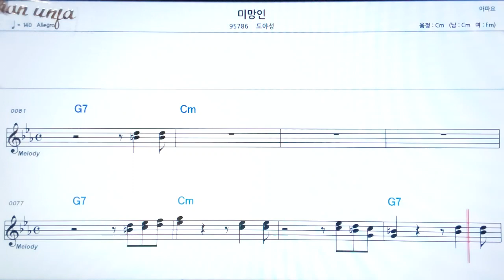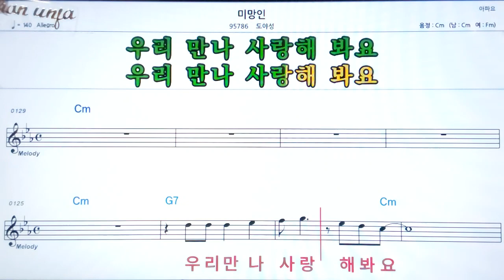미망인/도야성👍악보, 노래,기타 코드,가사,Karaoke*가라오케 반주